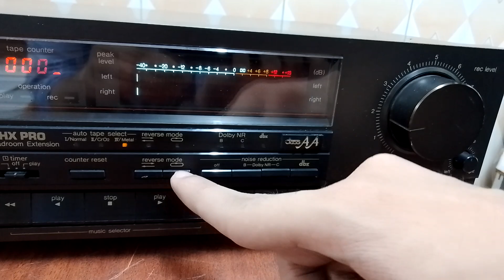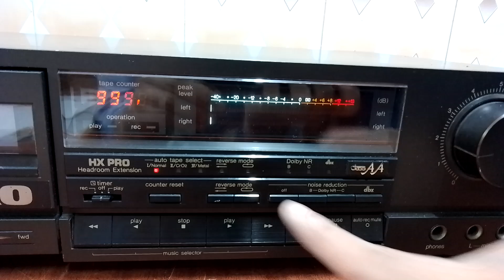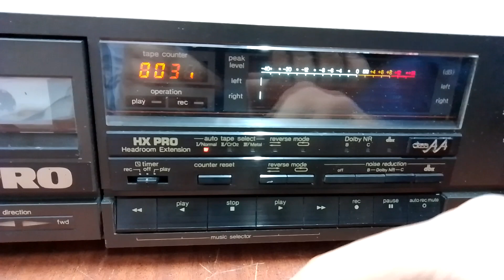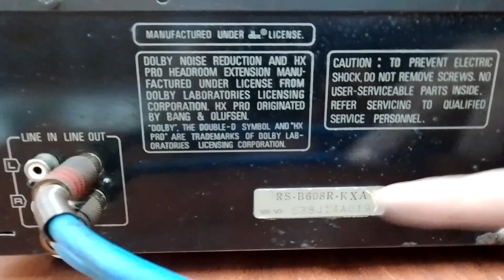Technics STEREO CASSETTE DECK RS-B608R Nice Sound Quality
For Sale

Technics Cassette Deck
Stereo Cassette Deck
nice sound Quality
vintage Product
stereo product
STEREO PRODUCT
Nice performance
vintage Product
Premium Cassette Deck
Technics Product